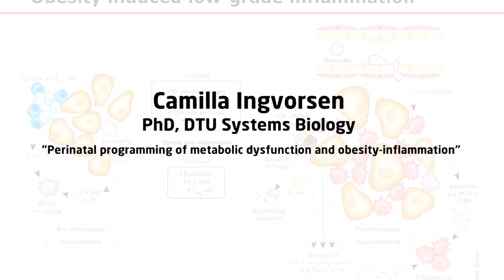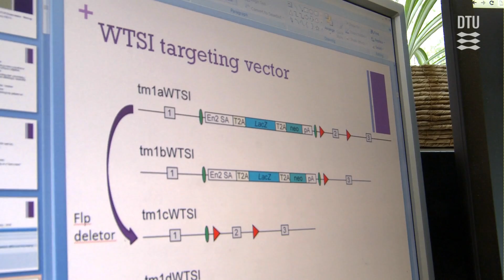PhD, Camilla Ingvorsen, DTU Systems Biology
“Perinatal programming of metabolic dysfunction and obesity-induced inflammation”